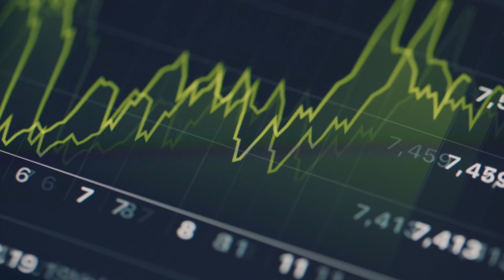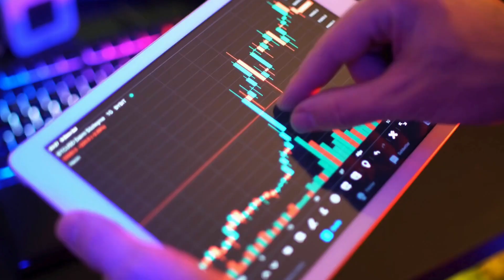Hispanic Homeownership Soars in 2023: Over 9.5 Million Households Achieve the Dream! 🏡✨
In 2023, the Hispanic homeownership rate reached an incredible 49.5%, with 377,000 new Hispanic homeowners joining the ranks!

Despite facing high interest rates and limited housing inventory, the Latino community's resilience and determination made this dream a reality.

Join me as we dive into this remarkable achievement and explore the strategies that helped over 9.5 million Hispanic households proudly own their homes.

Don't miss this inspiring story of perseverance in the housing market!

If you are looking to also achieve the American Dream of Homeownership, I would love to assist you as well!